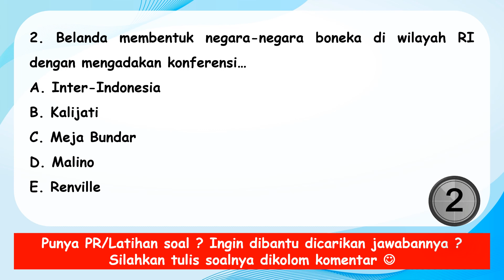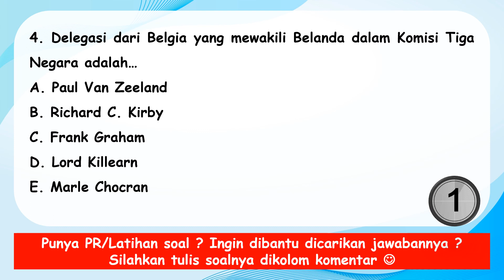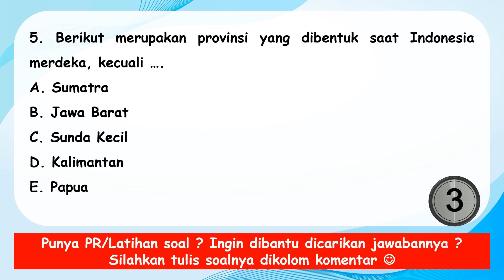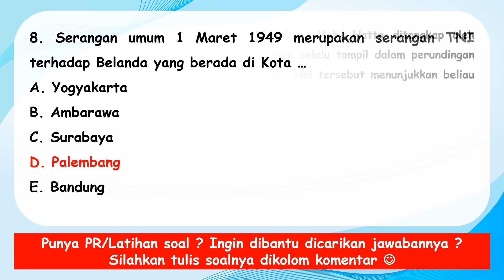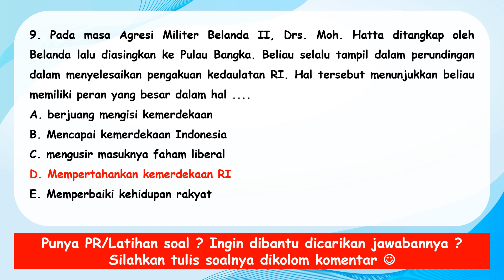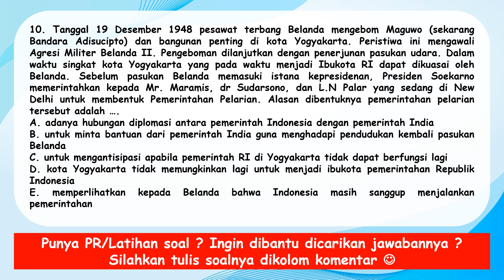Latihan Soal SEJARAH Kelas 11 Bab STRATEGI MEMPERTAHANKAN KEMERDEKAAN INDONESIA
Berikut ini adalah Latihan Soal SEJARAH Kelas 11 Bab STRATEGI MEMPERTAHANKAN KEMERDEKAAN INDONESIA. Bisa digunakan sebagai Latihan Soal SEJARAH Kelas 11 Bab STRATEGI MEMPERTAHANKAN KEMERDEKAAN INDONESIA

sumber Soal  dan jawaban:
Buku SEJARAHKelas 11 kurikulum2013
Ruangguru.com